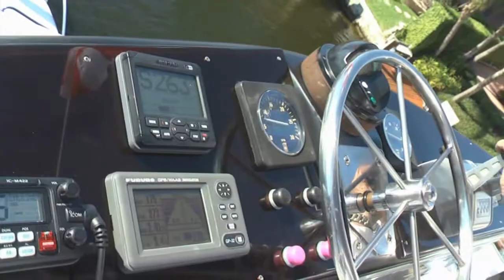PRIME TIME Celebration NOV042012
This video was made to share with friends